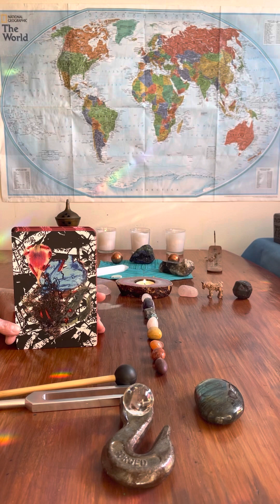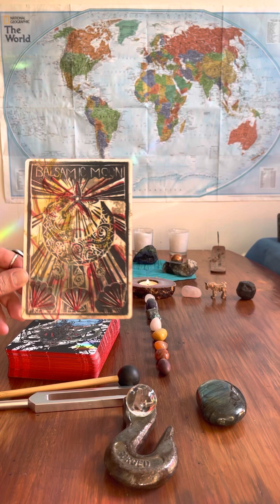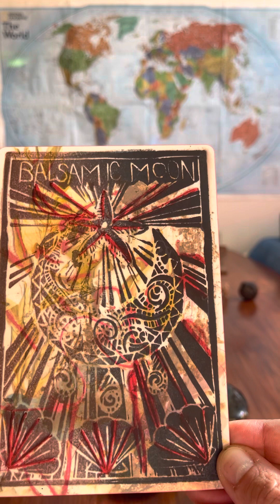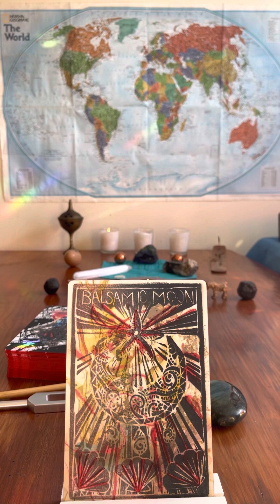Sagittarius June 2023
Sagittarius June 2023 reading for fun and games, shits and giggles, entertainment, flexing our heart, mind, body, soul, spirit, emotions, intuition.

What I offer is no substitute for their services, nor does what I share dictate your future, only your intentions and actions do.

So, please use your gift of discernment. Quadruple check what I say with your own intuition, Source, Earthly-and-Spirit-Team.

Take what resonates & blow like a kiss the rest to the universe for cosmic composting back into beauty.

This channel 'SNOT a substitute for local/global standard common core treatments of church, education, entertainment, family, government, health care, home, justice, press media, recreation, sports, transportation, etc. As u wish, Love, quadruple check your intuition whether to enter this particular station & what to gather/take away, IN OTHER WORDS.

🎪Please be cautioned, as to not get scammed or mistaken for spam: immersed in adoption spirit magic healing circles, I do not solicit or accept in-person-visits.

RESOURCES...

candles
crystals (labradorite, mini crystal ball, lingam, red jasper, carnelian, mookite, rose quartz, turquoise, sodalite, amethyst, quartz crystal, smokey quartz, garnet, fancy jasper, copper, selenite, azurite)
fabric cube by my partner
incense
mini guitar and hedgehog
sage
world map

...The Living Altar An oracle & spell deck for the radical witch, by Kiki Robinson & Ylvadroma Marzanna Radziszewski, print production/book design thanks to Colleen Twombly-Borst, hands background artwork/card back/spell card digital design thanks to Jessica Marie. You may enjoy Kiki and Ylva’s Altars Up Witches Podcast & hang out with them on IG.

Also, you may enjoy tuning into the Halloween episodes of the Romanistan podcast hosted by Paulina Verminski and Jessica Reidy, where they invited Kiki and Ylva over to tell spooky stories... and they shared spooky stories about the making of The Living Altar.

Furthermore, you may enjoy tuning into the Foretold podcast coming up this month, hosted by the LA Times, to hear more about Paulina's story. After each episode, you may tune into the Romanistan Podcast for debriefing fun and games.

…Numerology thanks to Cyndi Dale & her book series on The Subtle Body, & you may visit her website & hang out with her on IG.
       a) Energetic Boundaries How to Stay Protected and Connected in Work, Love, and Life.        Sounds True, Inc., 2011, Boulder, Colorado.
       b) The Subtle Body A Comprehensive Guide to Energy Healing. Sounds True, Inc., 2013, Boulder, Colorado.
       c) The Subtle Body An Encyclopedia of Your Energetic Anatomy. Sounds True, Inc., 2009, Boulder, Colorado.
       d) The Subtle Body Coloring Book Learn Energetic Anatomy from the Chakras to the Meridians and More. Illustrated by Richard Wehrman. Sounds True, Inc., 2017, Boulder, Colorado.

…Astrology thanks to Molly McCord who’s podcasts you may find on YouTube, & you may hang out with on FB/IG.

If u enjoyed & wanna give, contributions appreciated not expected.

IN CONCLUSION
Thanx 4 learning alongside me!

Heartily, we are grateful.

Carry om play.